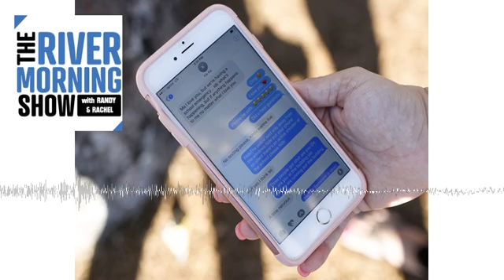Does This Happen To You When You Read a Text?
We got a fun fact from our smart speaker Alexa this morning.  We'll have another one tomorrow morning at 6:50 on 99.5 The River.